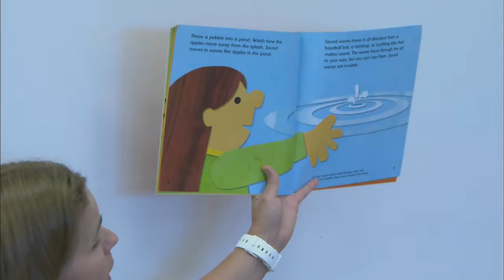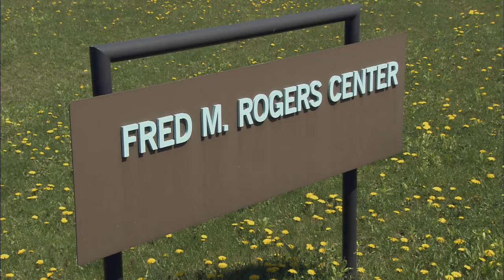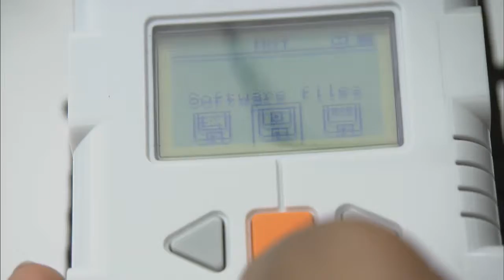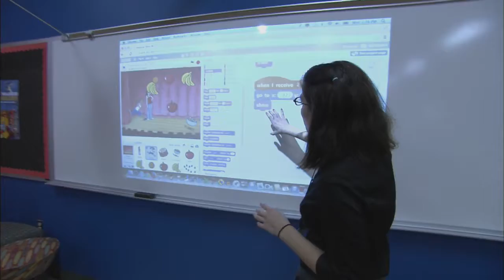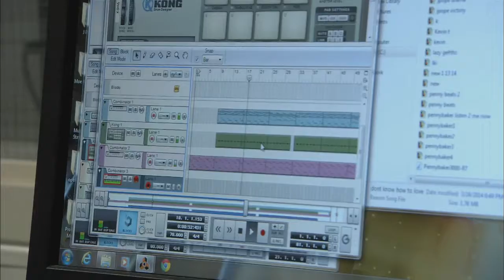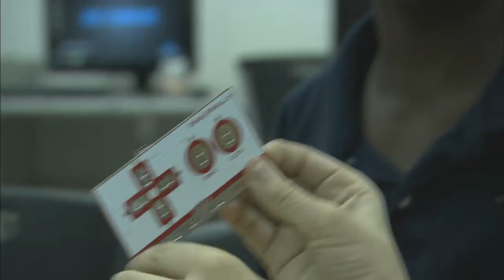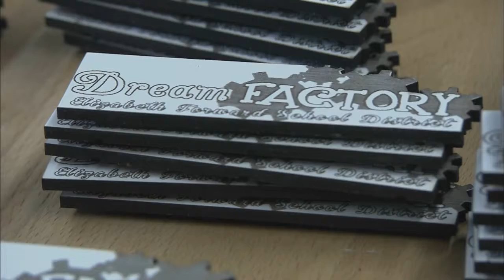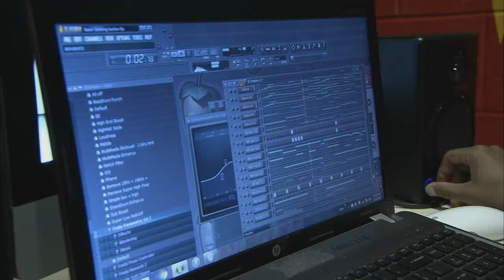Remake Learning: Network of Success